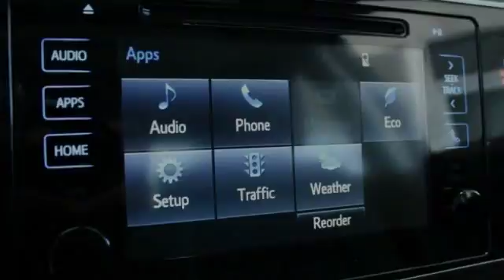2018 Toyota Corolla Rocky Mount NC 18839356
2018 Toyota Corolla LE